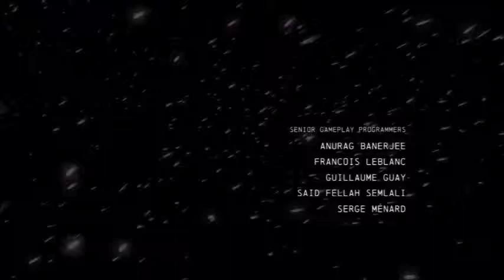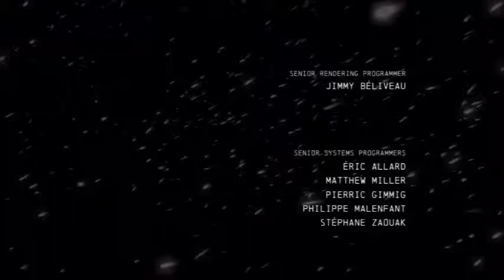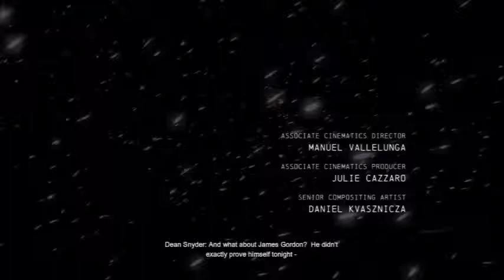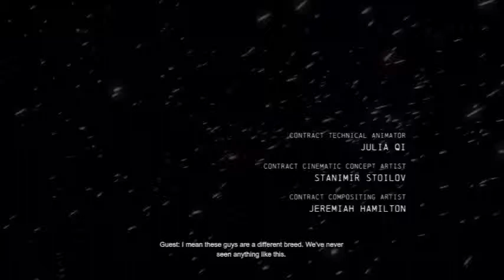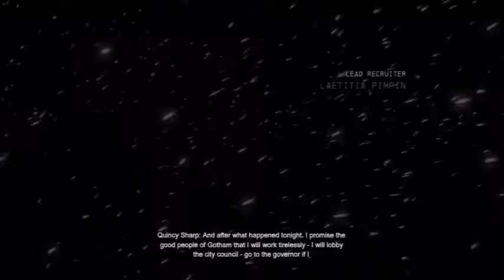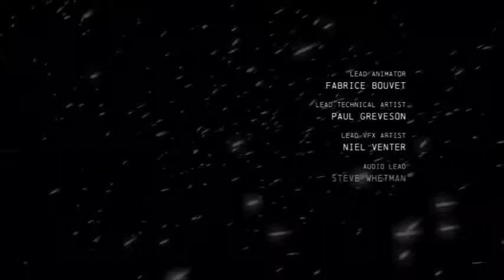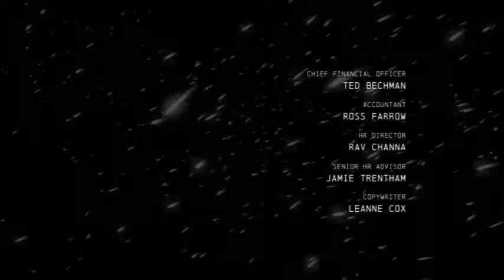Let's Play Batman Arkham Origins Part 20 Bane and Joker Beatdown